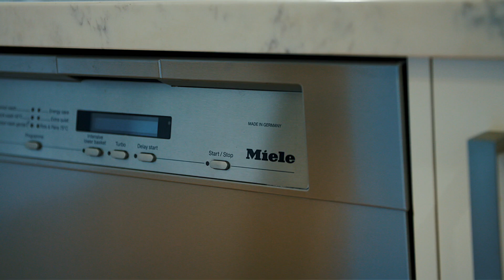85 The Panorama Mickleham - Ray Biner Real Estate